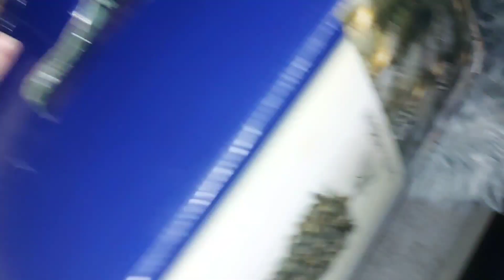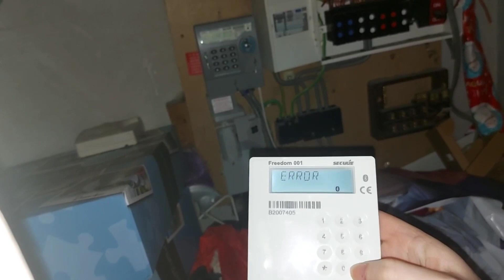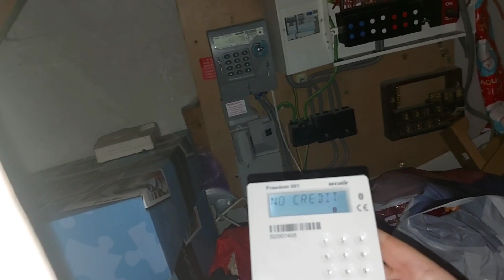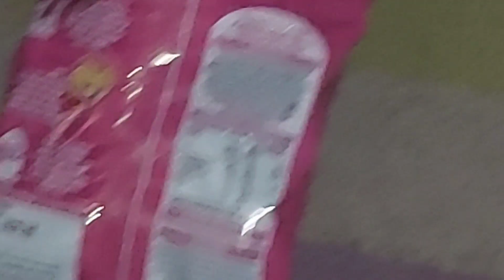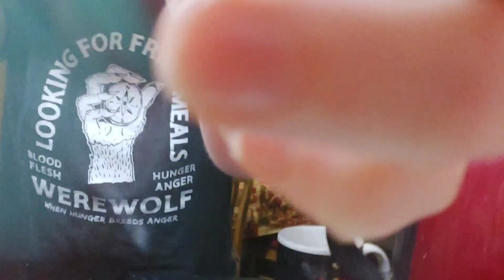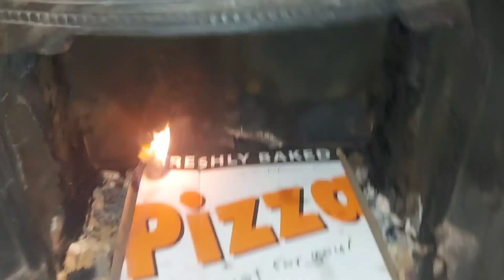video is too f*cking long- unemshployment-crying